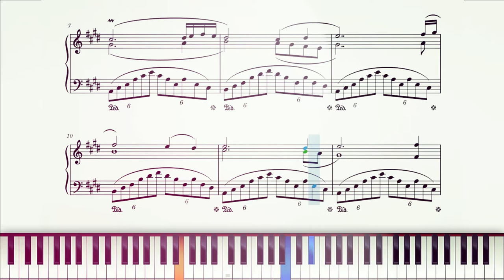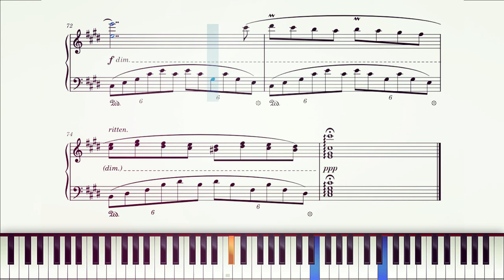Lonely-Impromptu - N. Johann | Piano Sheet Music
Lonely-Impromptu in C-sharp minor (Op. 1, No. 1) composed by Nix Johann

This is the very first piece I published as a composer. Its dedicated for a person but I'll never published who. I would love to know your feelings about my music.

Day published: April 27th, 2021